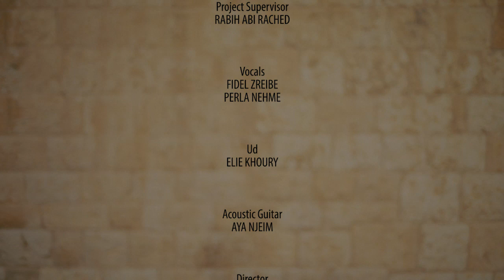Coldplay - The Scientist رح يرجع يصير | By Rawad Fahed (Fidel Zreibe & Perla Nehme Arabic Cover)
Hope you enjoy my version of “The Scientist” by Coldplay.

Credits:
Concept,  Arrangement and Arabic Lyrics: Rawad Fahed
Project Supervisor: Rabih Abi Rached
Vocals: Fidel Zreibe Perla Nehme
Director: Ribal BsaibesRecording
Editing, Mastering: Raymond Khalife At Studio Electra
Ud: Elie ElKhoury
Acoustic Guitar: Aya Njeim
DP: Anthony Achkar
Actress: Maria M. Aouad
Special Appearance: Joyce Fares